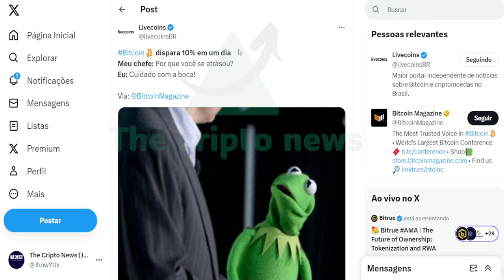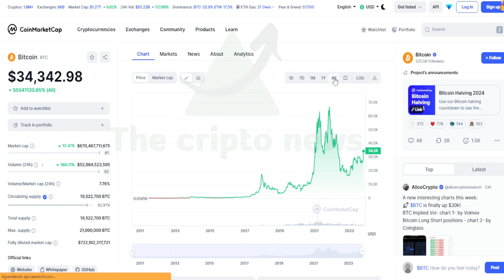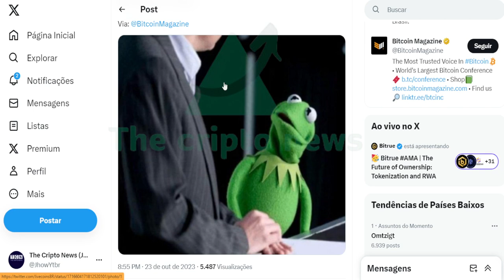BITCOIN EXTREMAMENTE AVASSALADOR !!